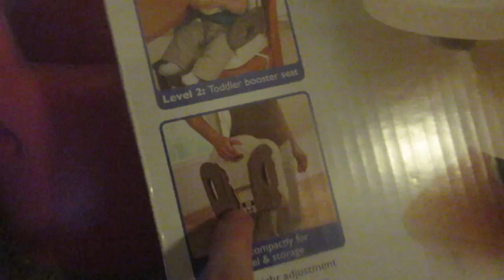1ST STEP TO MY NEW BALAYAGE HAIR! │2•25•15 DAILY VLOG